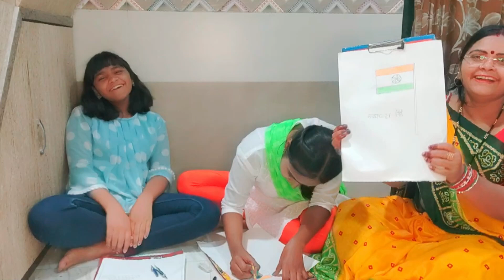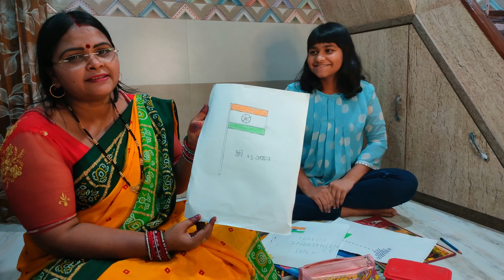Happy Independence Day ...........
Hi FRIENDS,
 ENJOY  ALL VEDIOS .